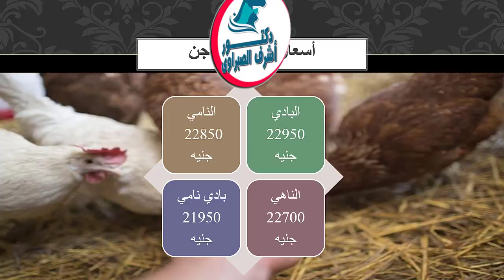أسعار بورصة الدواجن والكتاكيت والبط والسمان | وأسعار بيض المائدة والعلف اليوم الخميس 20 / 6 / 2024